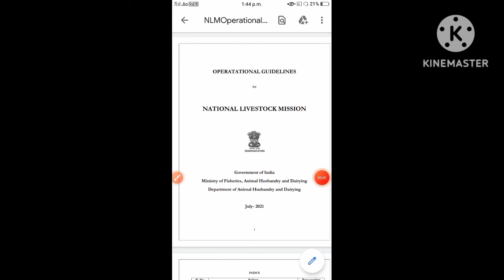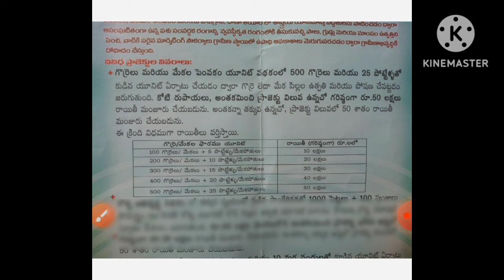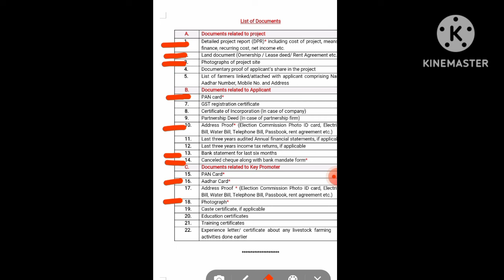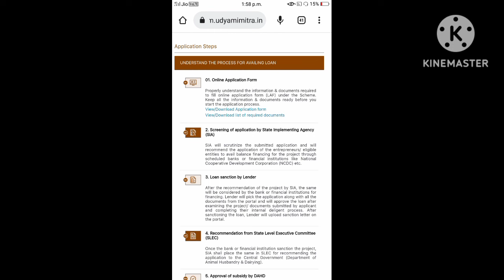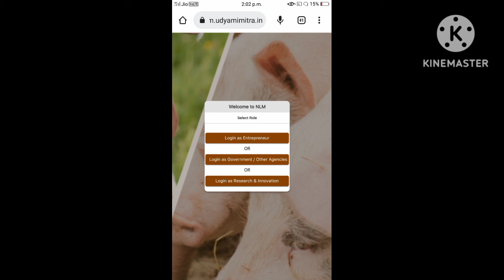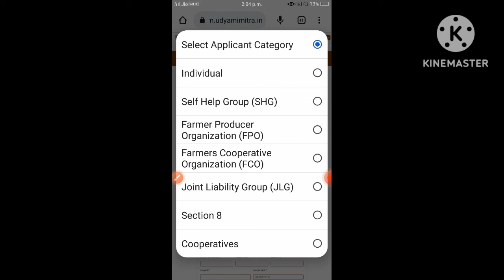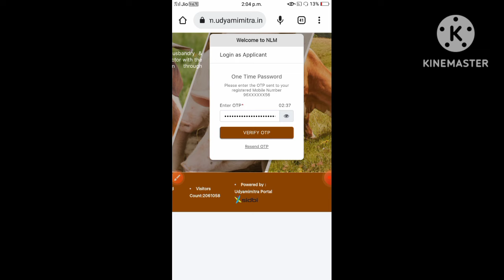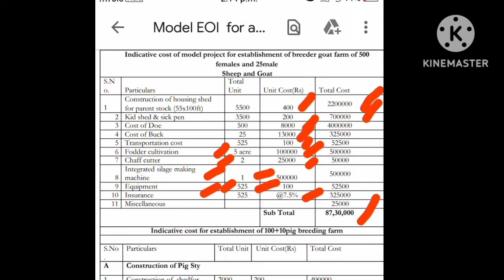NLM national livestock mission sheep farm details జాతీయ లైవ్ స్టాక్ మిషన్